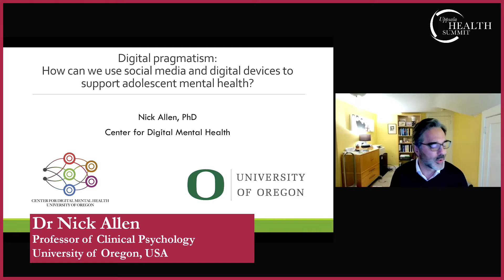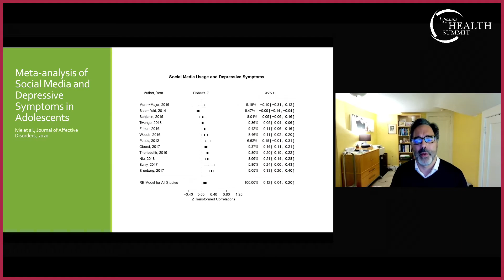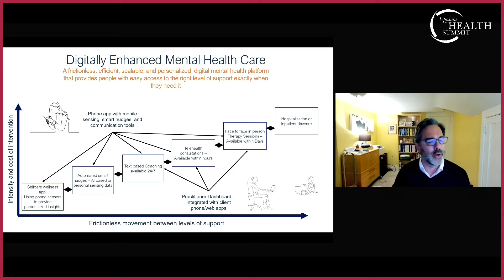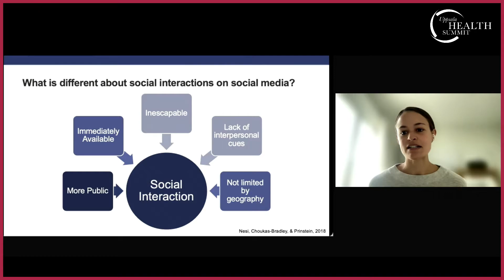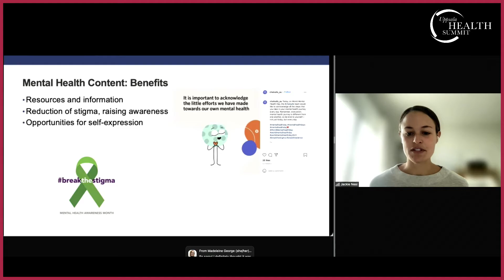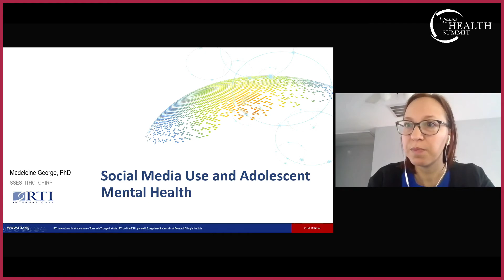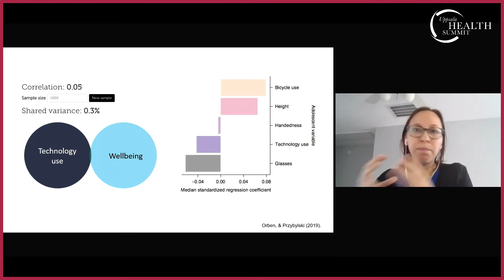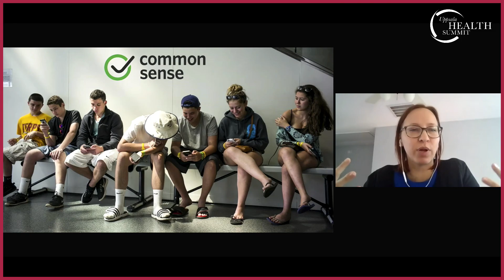Plenary Session 4 - Uppsala Health Summit 2021 Mental Wellbeing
Plenary Session 4 –  Social Media and Adolescent Mental Health

Dr Nick Allen, Professor of Clinical Psychology at the University of Oregon, USA

Dr Jacqueline Nesi, Assistant Professor in the Department of Psychiatry and Human Behavior, Brown University, USA: "Rethinking Adolescent Social Media Use and Mental Health: Risks, Benefits, and Opportunities."

Dr Madeleine George, Public Health Research Analyst at RTI International, Durham North Carolina, USA, Adolescents in the digital age: technology use, wellbeing,
and parenting